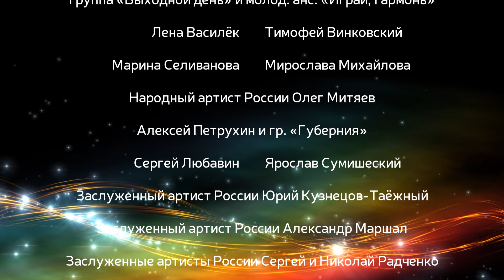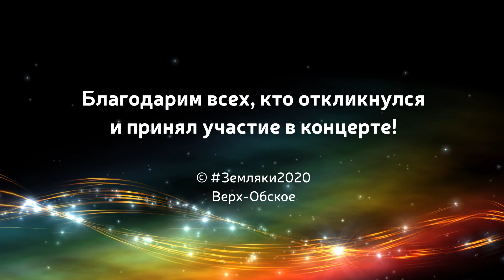«Невзначай» в исполнении Михаила Сергеевича Евдокимова. Онлайн-концерт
Видеомонтаж © Андрей An24 Сергеев. Evdokimov.RU
Фото и видеоматериалы из архива семьи Евдокимовых.

Как-то раз невзначай попаду на Алтай,
Из протоки воды зачерпну,
Будет клевер цвести, и горчить молочай,
Я с дороги в траву упаду.

Пока черёмуха не отцвела,
Заброшу в омут все свои дела,
То ненароком, то невзначай,
Встречай меня, мой край, встречай.

Доберусь до села, вот какие дела,
Там и здесь узнаю я друзей,
Чтобы радость свою ощутить-то сполна,
Ты мне стопку «Почтенной» налей.

Хорошо в полутьме утомлённому мне
Долгожданную блажь обрести.
В старой баньке сушняк,
Ох, недаром в огне,
Подпусти, кум, парку подпусти.

Встречай меня, мой край, Алтай.

В концерте принимают участие:
Друзья и почитатели Михаила Сергеевича Евдокимова
Сергей Сушко, Лена Василёк, Сергей Любавин, Ярослав Сумишевский,
Ансамбль казачьей песни «Вольница»  г. Миасс Челябинской области, Степан Мезенцев,
Заслуженные артисты России Сергей и Николай Радченко.

в исполнении Михаила Сергеевича Евдокимова

Верх-Обское

Премьера запланирована 7 августа 2020 года в 18:00 по Московскому времени (в 22:00 по Алтайскому времени).